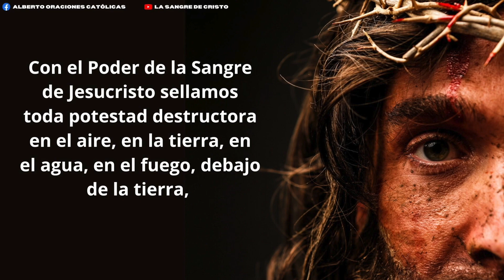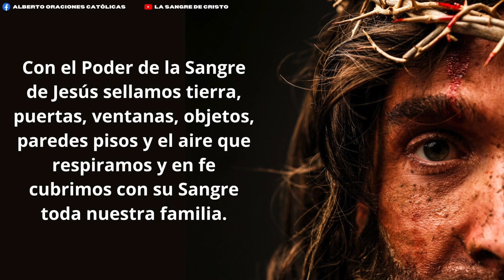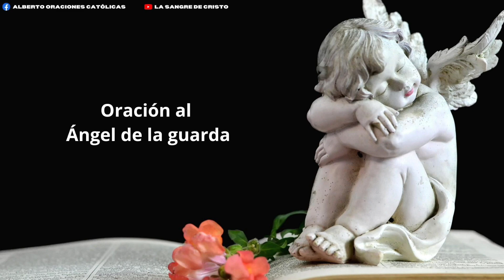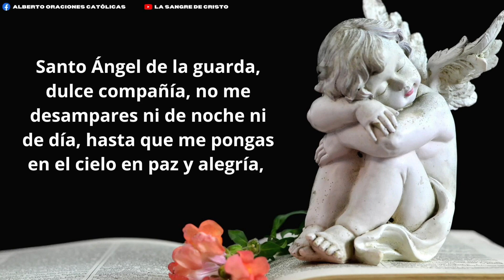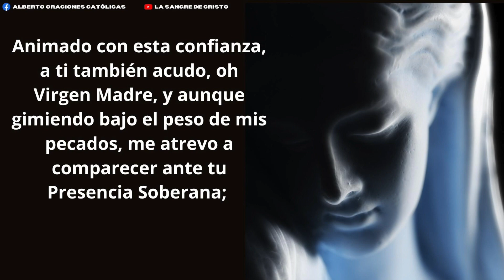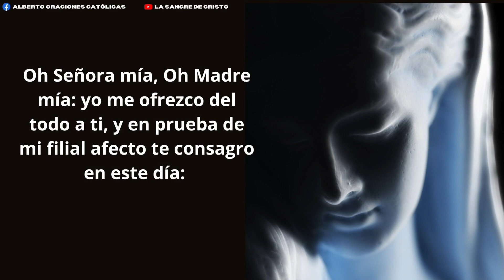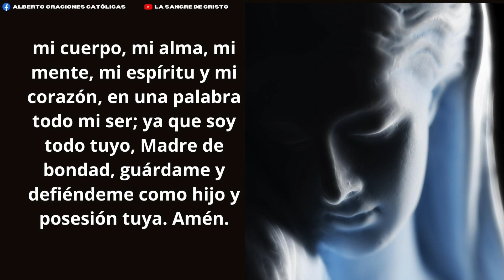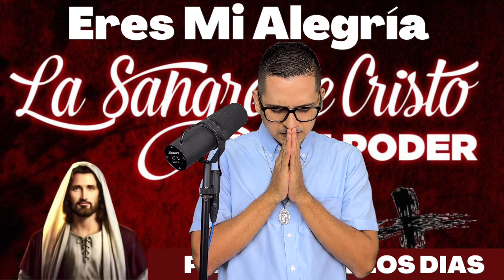ORACION ala SANGRE DE CRISTO de hoy Domingo 14 de Mayo - Oraciones Poderosas de Protección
🩸Oración de Protección🩸 Eres Mi Alegria

Amén.